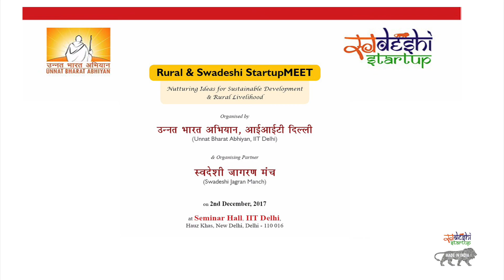Rural and Swadeshi StartUp Meet | Sh Girdhari Garg | IIT DELHI 2nd December 2017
An event to provide platform to make connect between Establish/Successful Entrepreneurs, Budding Entrepreneurs & People planning to start any venture.

Speaker -  Sh Girdhari Garg ( All India Council For Technical Education )

India is witnessing a new Era wherein young generation is aspired to become entrepreneurs. There are many avenues like Start-up India Mission to accelerate the mission but many Start-ups struggle to get the right kind of direction and mentoring to show them the path to move forward.

“Unnat Bharat Abhiyan” which has been working extensively in the field of rural technologies and promoting rural entrepreneurship is organizing this meet along with its outreach partner “Swadeshi Start-up” (An initiative of Swadeshi Jagran Manch) to bring together all stake holders from Govt., Academics, Industry, entrepreneurs, Incubators, Angel Investors and VCs.

The idea is to have a holistic prospective on sustainable development models and how young aspirant entrepreneurs can be the change agents in India.

The program had witnessed idea-sharing by young entrepreneurs and about 10 had selected by Swadeshi Start-up for hand holding and linking to mentoring & fund raising for their Start-up.